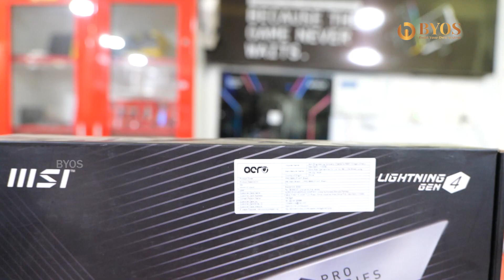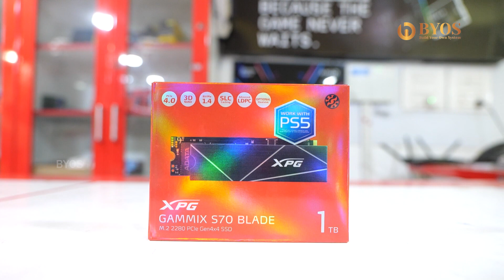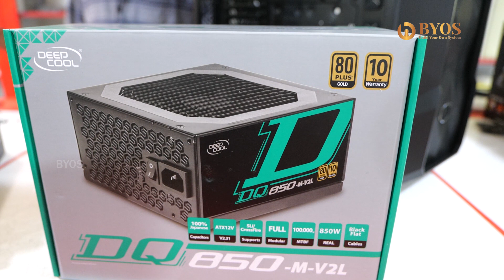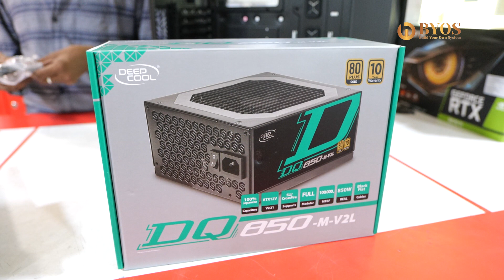1.5 LAKH 3D DESIGN PC BUILD | BEST PC FOR 3D DESIGN |🔥 RYZEN 9 7900 X & RTX 3070Ti | TAMIL 2023